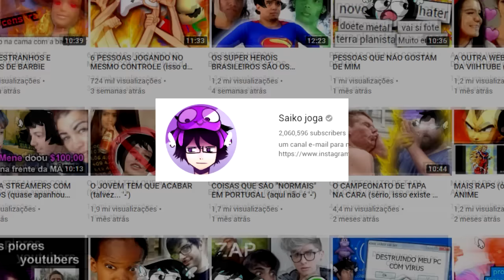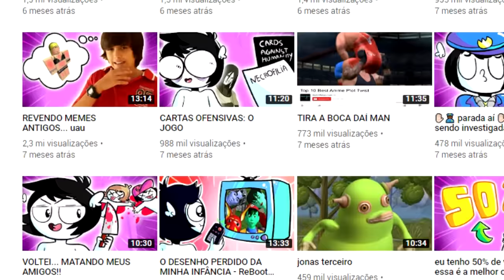TUDO VAI MUDAR (vídeo importante)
espero que me apoiem nessa nova fase do canal :)

Último vídeo mais editado do SaikoJoga sai sexta feira dia 09/08, e as gameplays diárias no SaikoJoga começam segunda feira 12/08